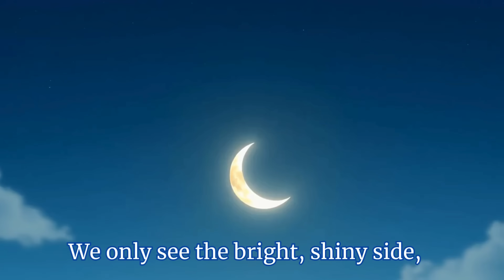Moon Song for Kids 🌕 | Why the Moon Changes Shape | PeppyTinkly Space Rhymes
🎉 Welcome to PeppyTinkly – Where learning is magical! 🎶

Meet the adorable twin stars Peppy and Tinkly as they sing, dance, and learn through colorful stories and catchy rhymes. Perfect for toddlers, preschoolers, and early learners!

This fun and gentle Moon Song takes kids on a magical space adventure, showing why the Moon looks different every night. From a tiny crescent to a bright full circle, it’s not growing or shrinking — it’s just a shadow dance between the Sun and the Moon! ☀️🌑

Perfect for preschoolers and young learners, this rhyming song makes it easy to understand the Moon phases, how it shines, and why it looks like it’s always “changing” in the night sky.

🌌👶 Ideal for early learning, space exploration, and bedtime stories.
Watch, listen, and learn as your child explores the wonder of space — one night at a time!

💡 What Kids Learn:
✔️ [e.g., Good habits, counting, colors, hygiene]
✔️ Boost imagination and creativity
✔️ Safe, fun, and screen-time friendly